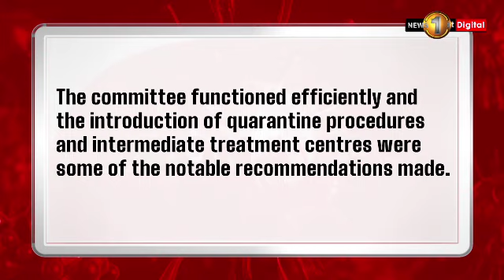Another expert quits from COVID Technical Committee